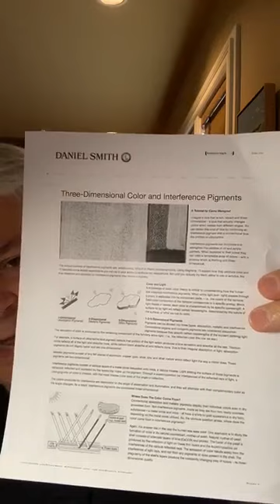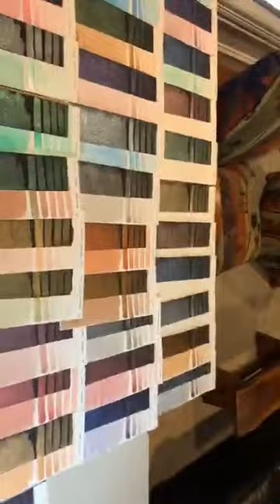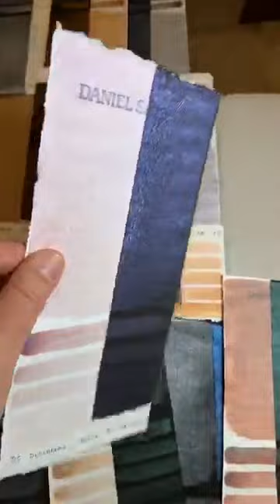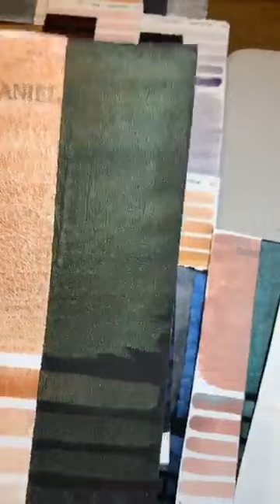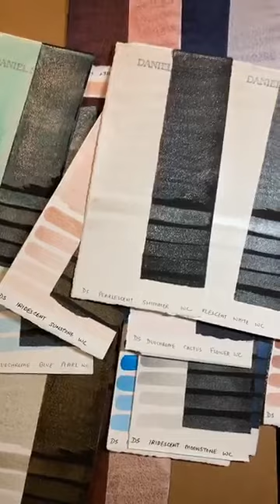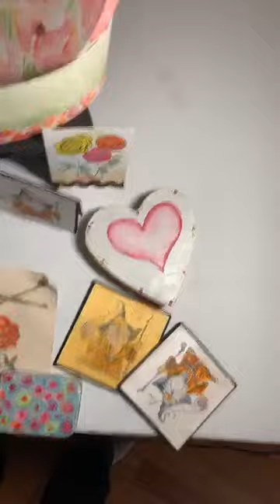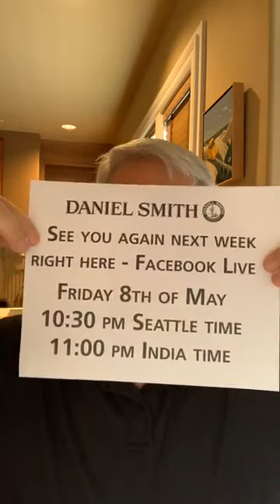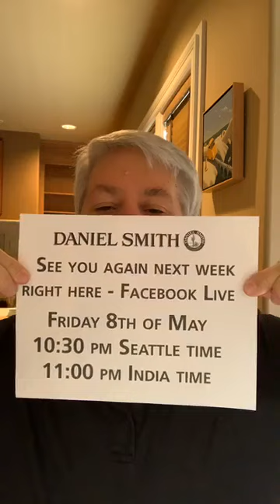DANIEL SMITH Artists' Materials was live 8